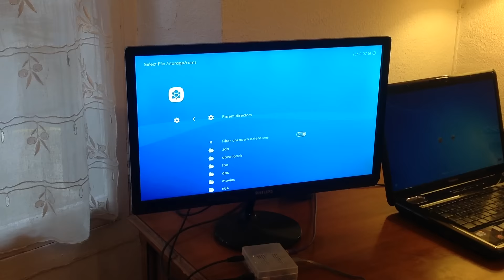Testing The Legend of Zelda Ancient Stone Tablets on Lakka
Zelda AST on Lakka using the snes9x libretro core.